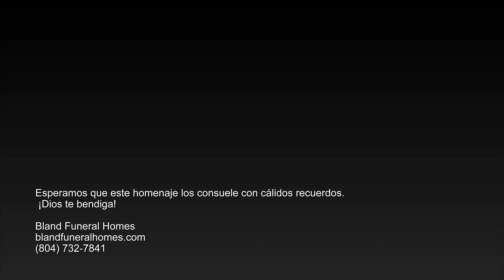En recuerdo amoroso de Cruz Salgado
Por siempre en nuestros corazones.